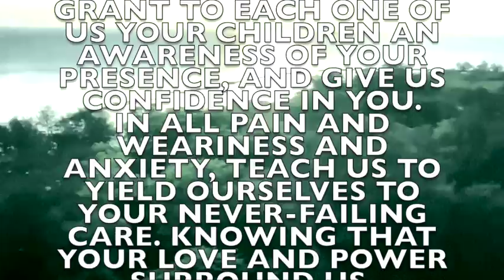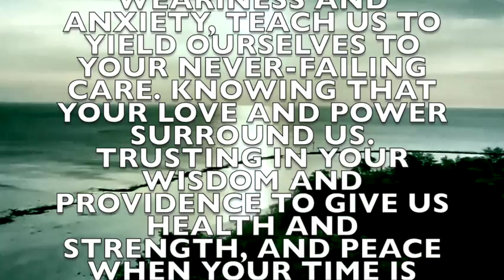A Prayer for Mommy Music by Jovi.Ulep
Mommy Eva is fighting COVID 19 in the ICU in Germany. She is breathing through a ventilator machine and nasogastric tube for nourishment. She has CVC, urethral catheter and round the clock monitoring to keep her alive. We are praying for you mommy, we love you.